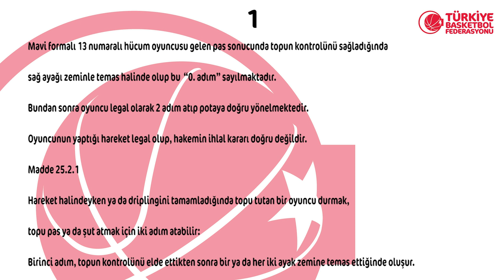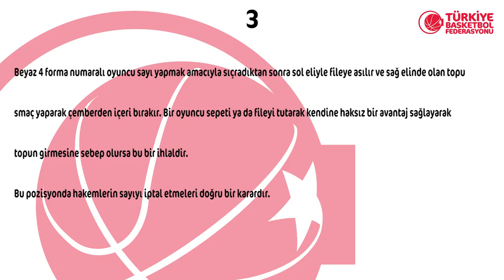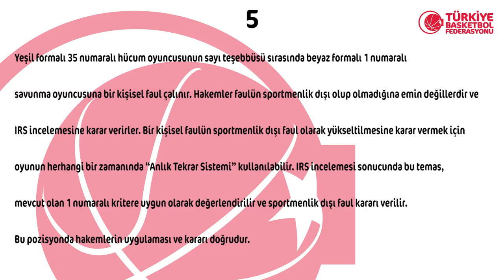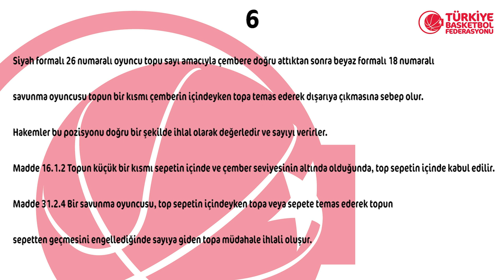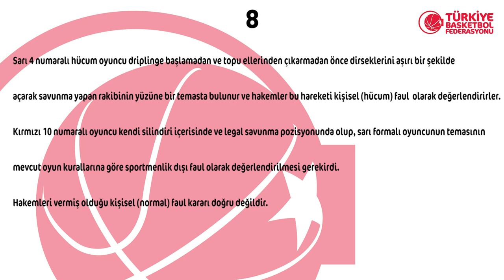2018 - 2019 BSL 18.Hafta ve Erkekler Türkiye Kupası Pozisyonları ve Hakem Kararları